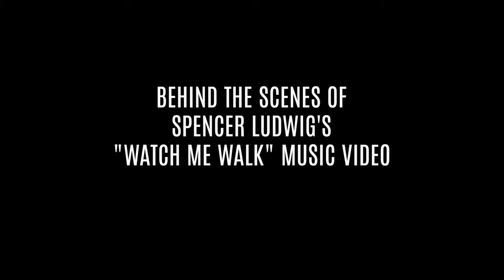Spencer Ludwig - Watch Me Walk (Behind The Scenes)